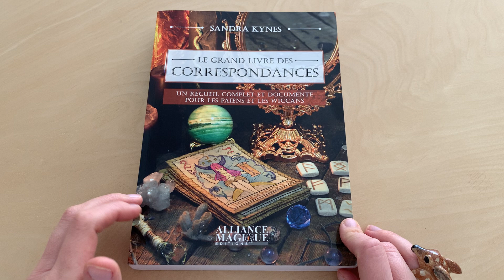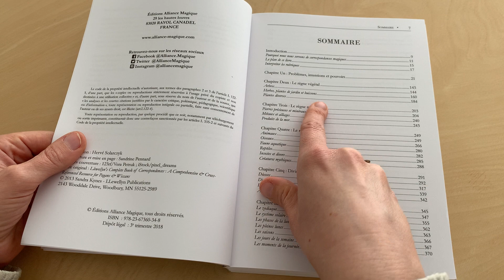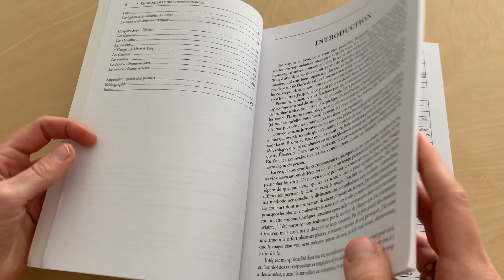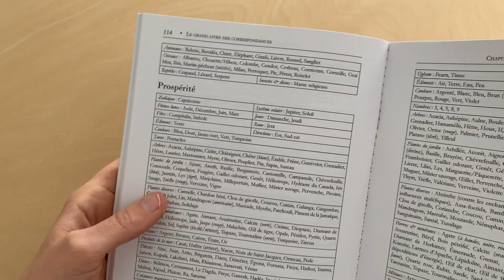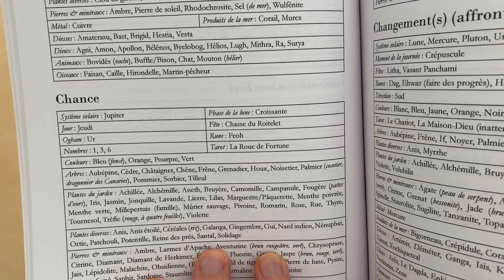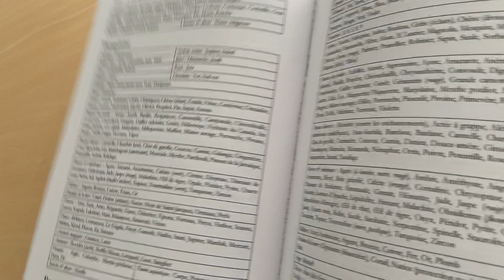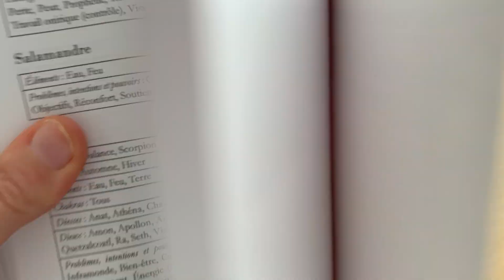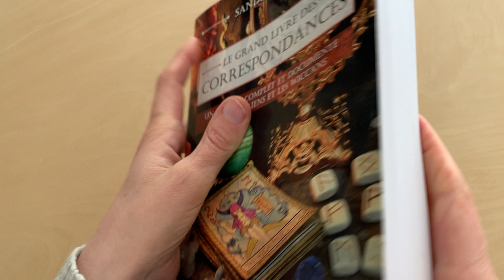🌿 Le Grand Livre des Correspondances : un must have de la bibliothèque ésotérique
Le template Notion ultime pour centraliser et organiser toute ta pratique et tes apprentissages tarot.

Aujourd'hui je vous propose de retourner dans ma bibliothèque pour vous présenter un must have 😀 Le Grand Livre des Correspondances de Sandra Kynes, publié chez Alliance Magique.

Ce livre est particulier car il ne se lit pas de A à Z mais se consulte comme un dictionnaire, en fonction de ce que vous souhaitez travailler dans votre pratique (ésotérique, magique, païenne, wicca... liste non exhaustive, choisissez ce qui vous convient le mieux^^).

Il est extra pour aller combiner les symboles des cartes avec le monde végétal et minéral par exemple, j'aime m'en servir ainsi pour des correspondances tarologiques et énergétiques. Idéal aussi pour compléter vos connaissances lors de vos apprentissages.

Belle découverte !